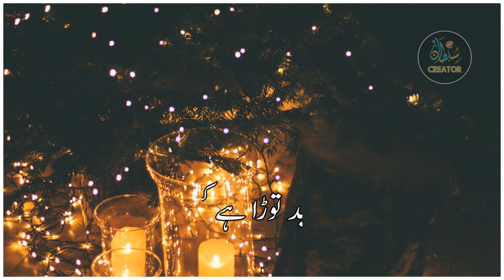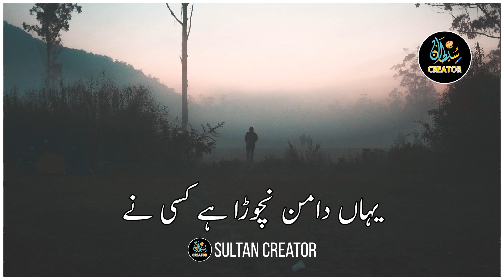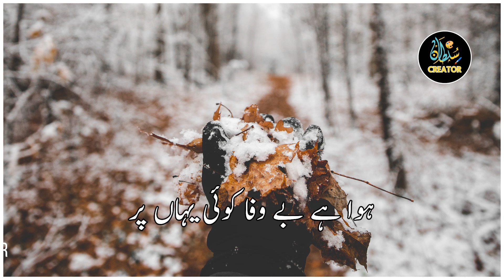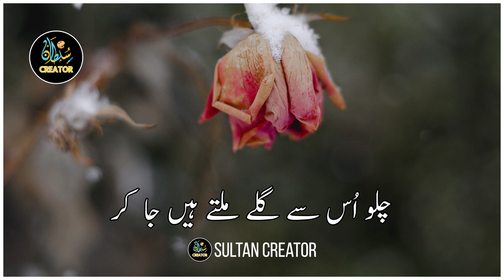Dil e Umeed Tora hai Kisi Ne | Urdu Lyrics | Solo | Sajid Hashmi | Sultan Creator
Dil e Umeed Tora Hai Kisi Ne All Dialogues Complete Urdu Lyrics

Sajid Hashmi

Officially released by Sultan Creator

Crafted with ❤ by بشر

Jazak Allah 🙂